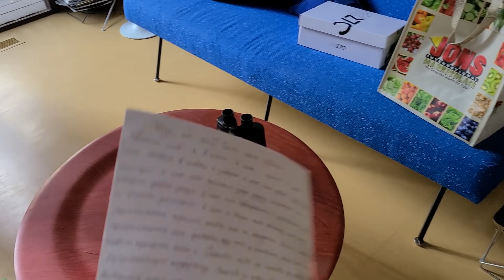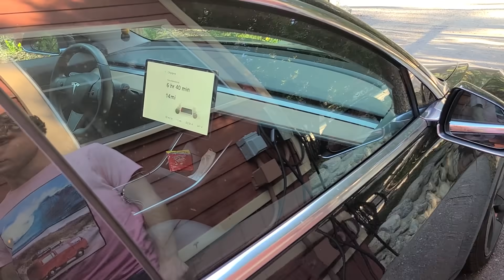Отмечаем 6 лет | Сбежали из города